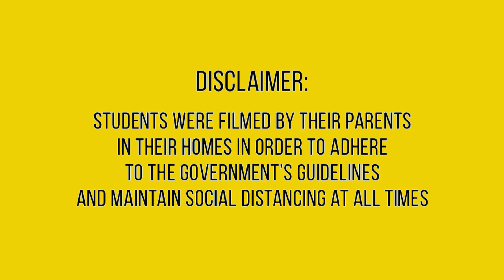CPS KG2 Virtual Graduation Song 2020